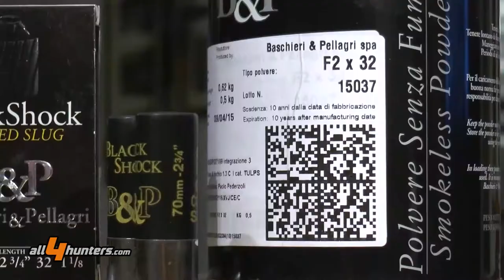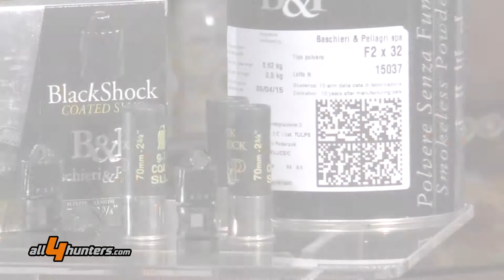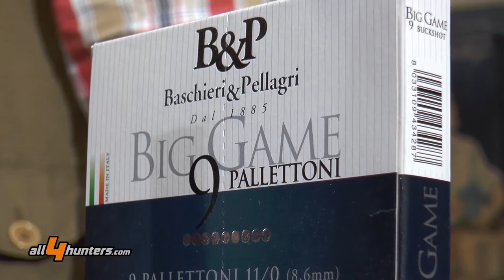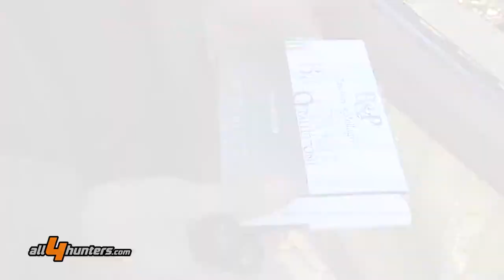Cartucce per caccia al cinghiale Baschieri & Pellagri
Il nostro consulente balistico Gianluca Garolini ci parla delle nostre cartucce per la caccia al cinghiale della linea Big Game, esaminando in particolare le cartucce per cinghiale Black Shock.